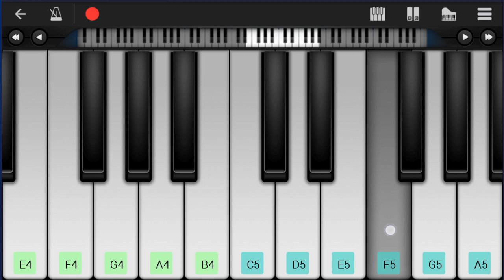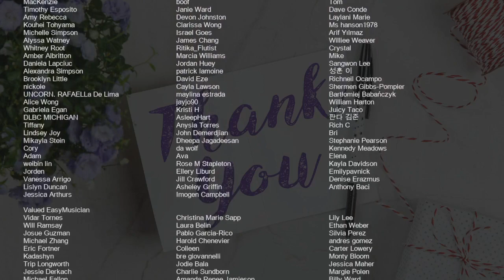SUPER EASY: How to play Lemon by Kenshi Yonezu 米津玄師 on Mobile Piano (Tutorial)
Comment and let us know how the videos have helped you. It keeps us going! :)The easiest way to learn how to play Lemon (SUPER EASY) by Kenshi Yonezu 米津玄師 on the mobile piano. It's a mobile piano tutorial for Lemon (SUPER EASY) by Kenshi Yonezu 米津玄師.

EasyMusicLesson teaches you to play the your favorite instrument, through easy and simple animation so that you too can learn how to play Lemon (SUPER EASY) by Kenshi Yonezu 米津玄師 on the mobile piano easily. A mobile piano tutorial with visual animation graphic.

Chords of Piano arrangement:
A Min   E Min   F Maj   C Maj   F Maj   C Maj   B Maj   E Maj
A Min   E Min   F Maj   C Maj   F Maj   C Maj   G Maj   A Min
D Min   A Min   G Maj   C Maj   D Min   A Min   D Min   G Maj
C Maj   F Maj   C Maj   G Maj   A Min   F Maj   C Maj   G Maj
E Maj   F Maj   C Maj   G Maj   E Maj   A Min   D Min   A Min
F Maj   G Maj   F# Min 7 b5   D Min   A Min   F Maj   G Maj

Melody notes of Piano:
F#4     F#4 C5   B4 A4
C5
C5